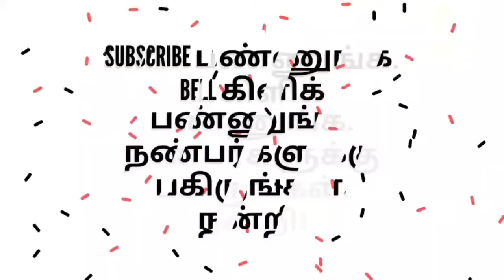துருத்தி - BELLOWS பாத்திருக்கிங்களா ?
துருத்தி.